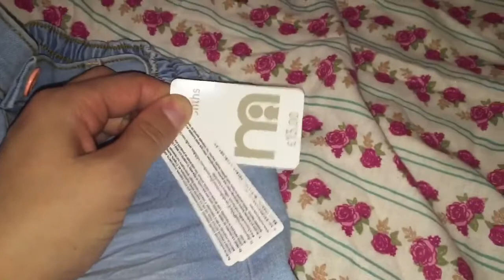SORRY ITS LATE!! | Teething Baby | Sparkley Shoes | Pretty Flowers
Ahhhhhh its taken 30 times to upload...::...:.

Hey guys this video has taken literally all week to upload I don't know what's going on when I've got problems of my Internet or whether it's just YouTube but finally it's been uploaded and really sorry its late I have another one up on Monday hopefully thanks for watching please comment rate and subscribe